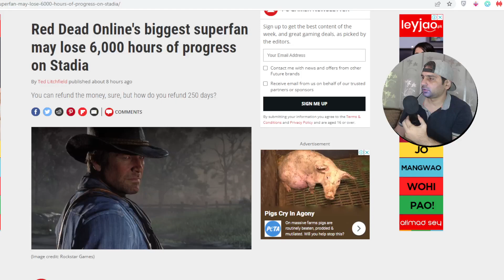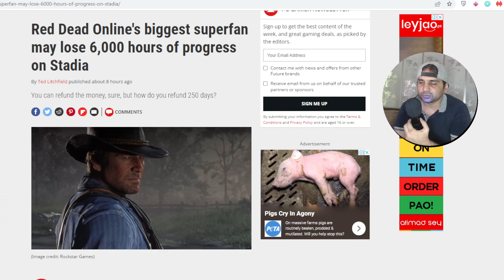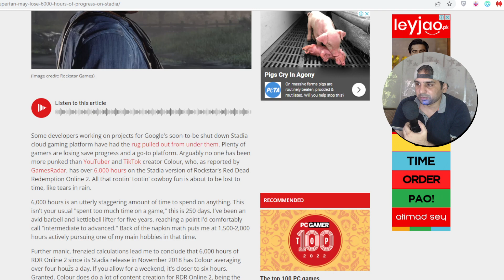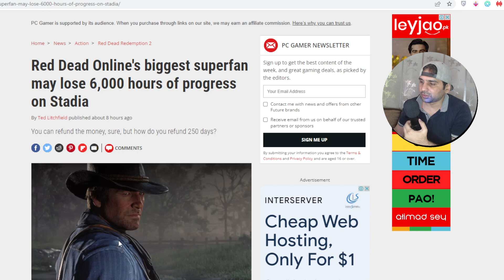Red Dead Online's biggest superfan may lose 6,000 hours of progress on Stadia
Some developers working on projects for Google's soon-to-be shut down Stadia cloud gaming platform have had the rug pulled out from under them(opens in new tab). Plenty of gamers are losing save progress and a go-to platform. Arguably no one has been more punked than YouTuber(opens in new tab) and TikTok(opens in new tab) creator Colour, who, as reported by GamesRadar(opens in new tab), has over 6,000 hours(opens in new tab) on the Stadia version of Rockstar's Red Dead Redemption Online 2. All that rootin' tootin' cowboy fun is about to be lost to time, like tears in rain.